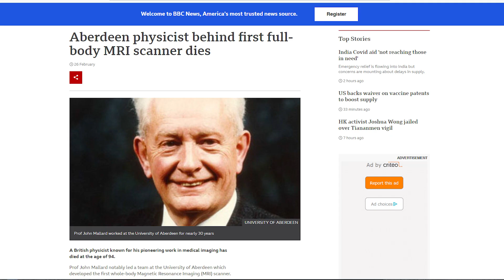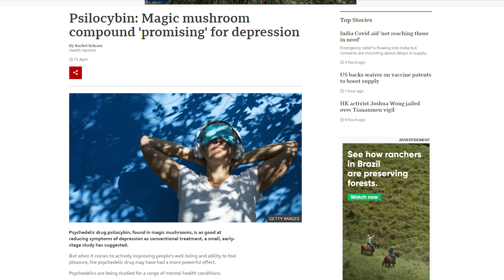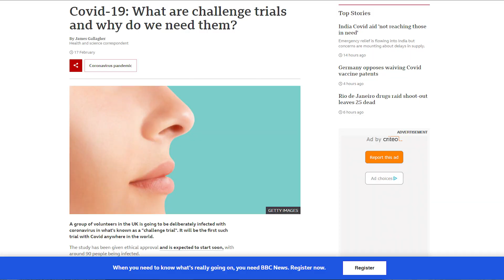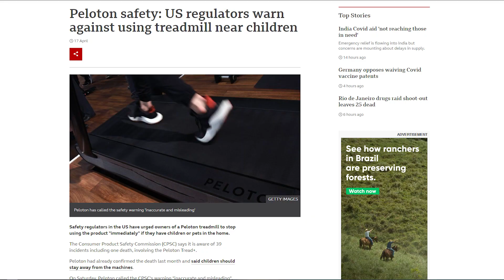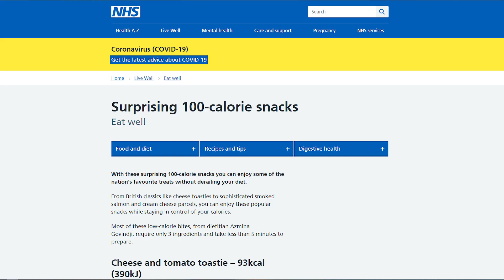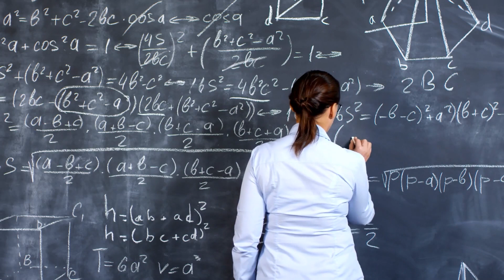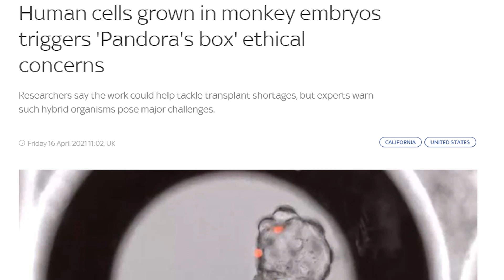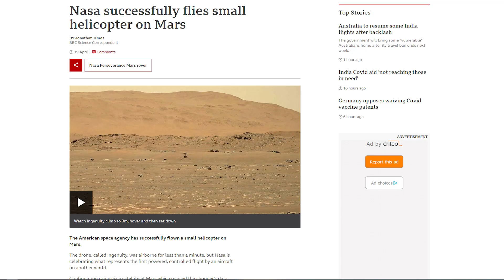Real Life Planet Of The Apes & Shocking Buffets - News On Drugs (Episode 1)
Welcome to NEWS ON DRUGS - a new series where we're checking out some of the best new stories from HEALTH, MEDICINE and SCIENCE and having a laugh with them. Think Russell Howard's Good News, but more science and straighter eyes.

Timestamps
00:00 Episode 1
00:23 MRI Scanner Or Death Star
00:56 Babies Mental Health
01:27 Magic Mushrooms vs Depression
02:20 Are You My Sister?
03:15 Here's Some COVID
04:07 Speedy Babies
04:48 Custard Is King
05:10 Cheese And Pickle Canapes
06:12 Uncomfortable Buffet
07:00 New Baby Who Dis
07:50 Planet Of The Apes IRL
08:54 Drone On Mars

Written by Kiran Morjaria & Bennet Kavanagh

Jingle by Bennet Kavanagh
Check out Ben's work @bennetkav on Instagram

💡Some random Chinese soft box lights from eBay

About Me 👨🏾‍⚕️

I am a 26 year old Junior Doctor and Comedian, training to be a GP in Manchester. I make videos about medicine, but make them fun. Join the team to see what the life of a doctor is really like.

This video is accurate to the best of my knowledge and is for information only and should not be used for the diagnosis or treatment of medical conditions.